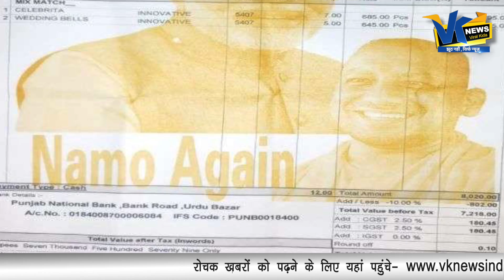मोदी की दीवानगी में इस दूल्हे ने तो हद ही कर दी|Indore groom Mehandi on Modi Again 2019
Ex CM of MP Shivraj Singh Chouhan gives blessings to groom in Indore who put mehndi on the name of PM Modi. Modi Again 2019.